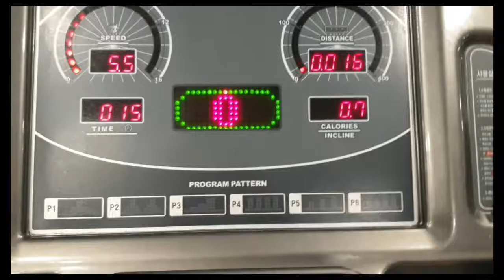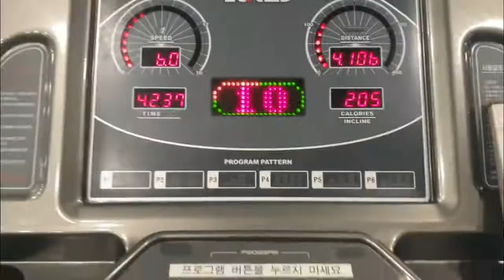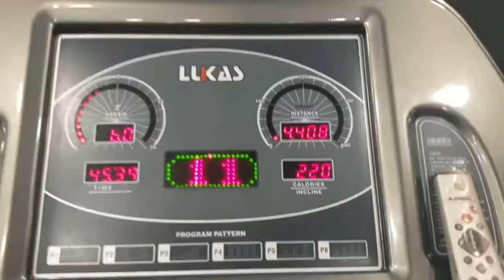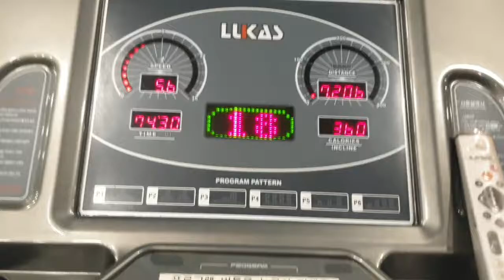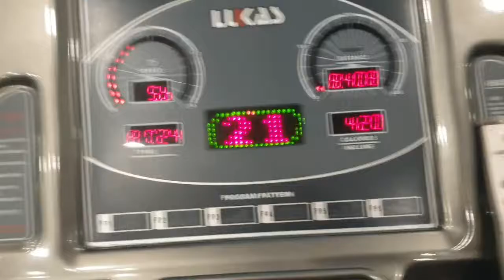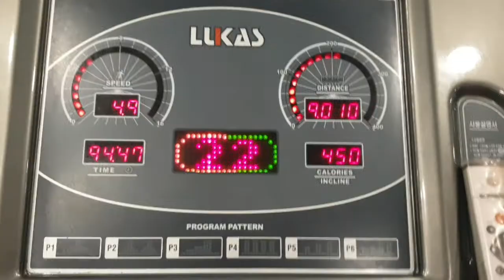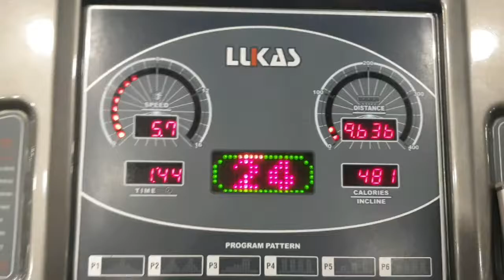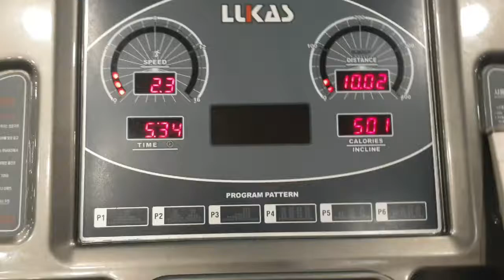매일 10km 걷기 (3월1일)